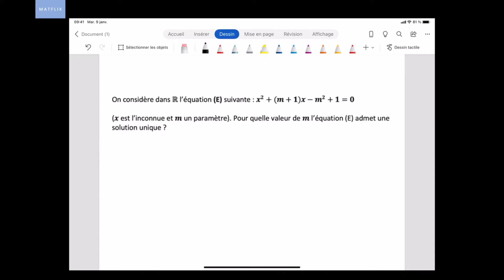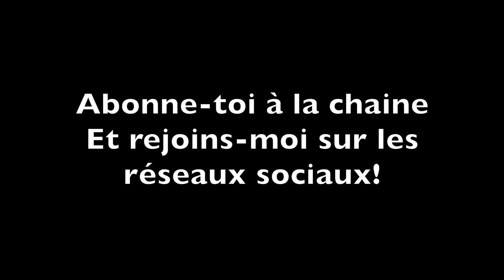Trinômes et paramètres – La technique pour s’en sortir !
Dans cette vidéo je t’explique comment on peut résoudre un exercice avec un trinôme (une expression de second degré) et un paramètre. La technique est simple et consiste à calculer le discriminant de l’expression. La condition qui doit être satisfaite afin que la solution de l’équation soit unique est d’avoir un discriminant nul. Ce discriminant se trouve être lui-même fonction du paramètre. La résolution de l’équation discriminant égal à zéro permet de trouver les valeurs du paramètre qui forcent l’expression à avoir une solution unique.